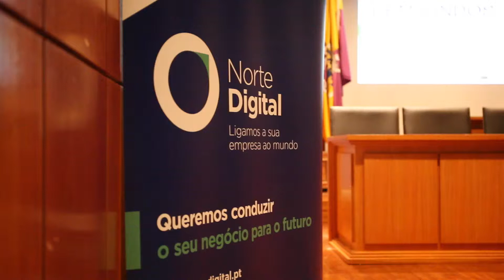10.ª Sessão Norte Digital em Ponte de Lima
O Município de Ponte de Lima acolheu no passado dia 20 de setembro de 2018 uma sessão de informação sobre o projeto Norte Digital, cujo objetivo é qualificar as PME de Ponte de Lima para o Digital.